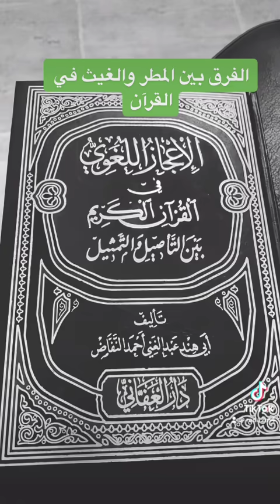فروقات لغوية# الفرق بين المطر والغيث في القرآن الكريم